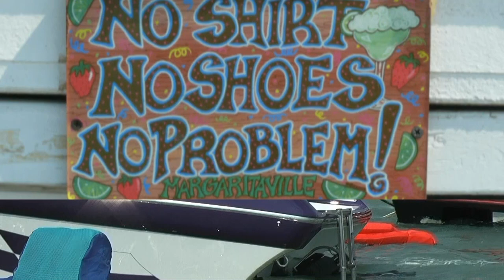Torch Lake Sand Bar - Traverse City - Elk Rapids - Boating Northwest Michigan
Boating in the Traverse City Region in Northwest Lower Michigan Highlights, footage shot 2012 and photos 2011 and 2012.

"FreePlay Music-Townies In The Tulies", sound recording administered by: TuneSat (Label)